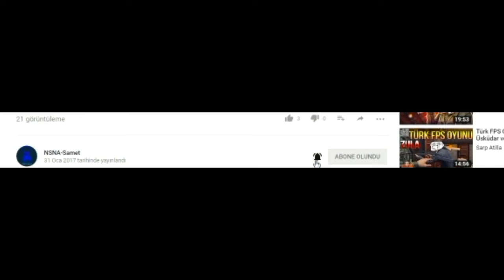Minecraft Survival Games Online #1 Noob Oyuncuyum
-Minecraft Online Survival Games Oynadık Sizlerle
-Çok Noobum Biliyorum Ama Zamanla İyi Oynayacam
-Eğlenceli Keyifli Videoların Devamı İçin Videoya Like Ve Yorum Atarsanız Mutlu Olurum
-Sizlere Eğlenceli Dakikalar Geçirmeye Çalıştım İnşAllah Beğendiniz
-Kulladığım Programlar;
*Fraps *PhotoShopeCS4 *Wondershare Video Editor